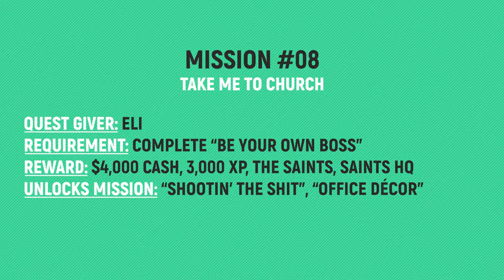Saints Row - Mission 08 - Take Me to Church 🏆 Walkthrough Guide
TIMELINE:
00:00 – Go to the apartment
00:16 – Take your friends to see the church
01:29 – Go to the church
01:45 – Get in the front loader
01:56 – Destroy the construction site
03:00 – Defeat Marshall security
04:02 – Go to your friends
04:42 – Find Blande
05:22 – Get in Blande’s car
05:47 – Drift
06:45 – Drive to the highway
07:28 – Drive in the oncoming lane
07:50 – Drive to the graveyard
08:15 – Take the jump
09:13 – Go to the church

Platinum Members:
Tomyabo